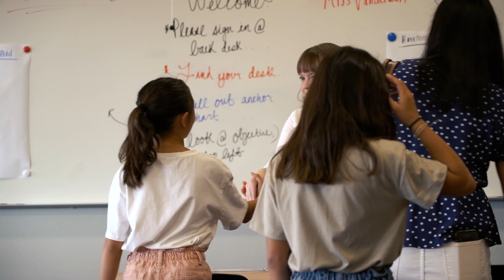Legacy Traditional School - Mesa - Ribbon Cutting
Legacy Traditional School is a Tuition-Free K-6 Charter School in Mesa, AZ for kindergarten and elementary school grades.